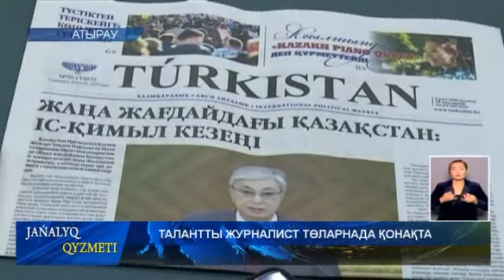ТАЛАНТТЫ ЖУРНАЛИСТ ТӨЛАРНАДА ҚОНАҚТА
Бүгінде газет-журналдарға жазылып, оны дүңгіршекке  барып сатып  алатындар аз. Демек, етжеңді басылымды жата-жастана оқитындардың заманы  келмеске  кетті. Десе де, креативті, әрі жас Túrkistan газетінің журналисі Бақытбек Қадыр баспа  бетіндегі жазбаның өтімді етудің  оңтайлы жүйесін тапты. Ол газетке жарияланған  сұхбатты ютуб әлеуметтік желісіне бейнежазба түрінде таратады.